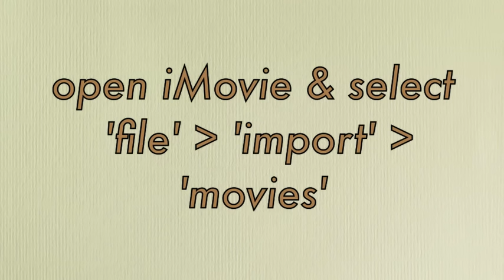Convert MPG to MOV for iMovie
This is a procedure for converting movies in '.mpg' to '.mov' for use in iMovie utilizing Quick Time.